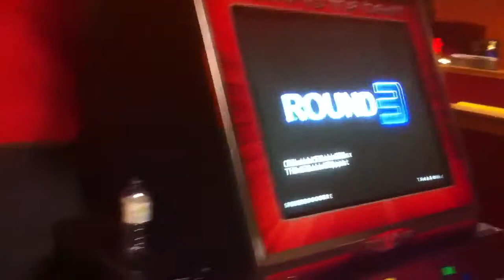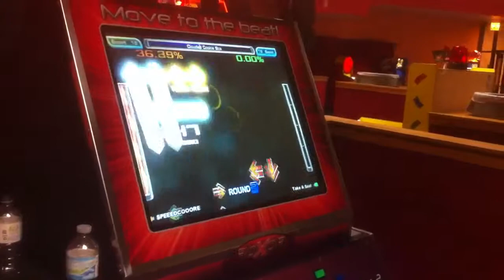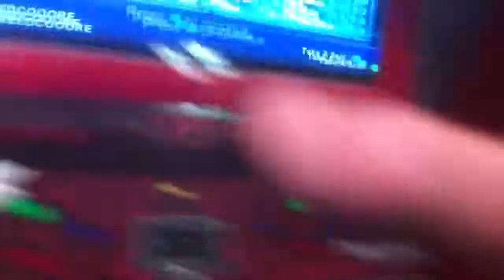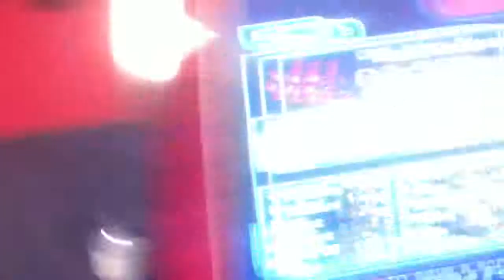Dr. S - Clouded Cookie Box, 87.xx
.I think it was a cookie